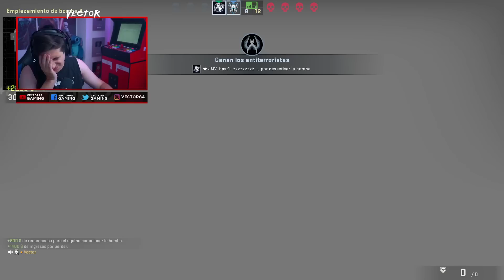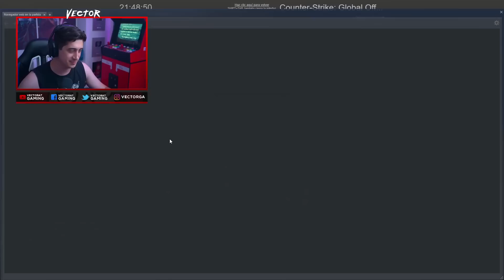COMO NO GANAR - DE SILVER A GLOBAL #16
Hicimos lo que pudimos pero no ganamos :(